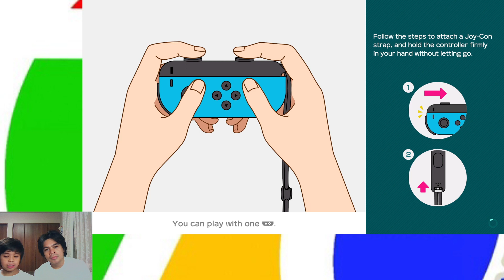#2 SUPER MARIO PARTY|| The CLARION'S game stream